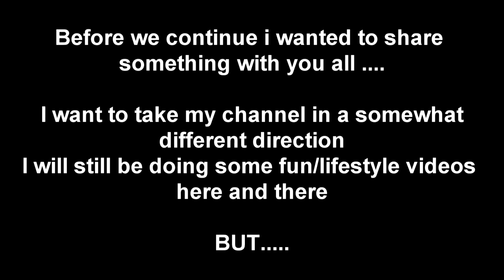Oreo Taste Testing with Fiance | First Impression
Hey Guys !

MY LINKS!